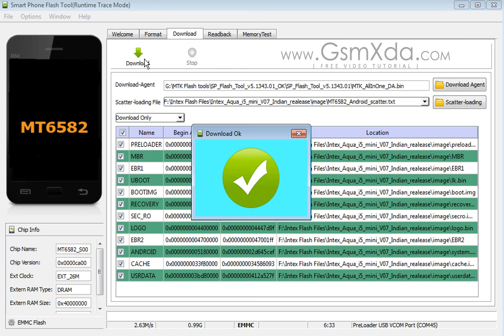Intex Aqua I5 Mini Flash done with Flash tool by GsmHelpFul